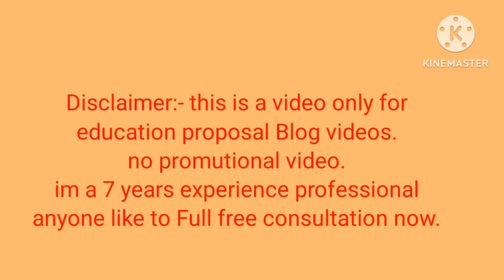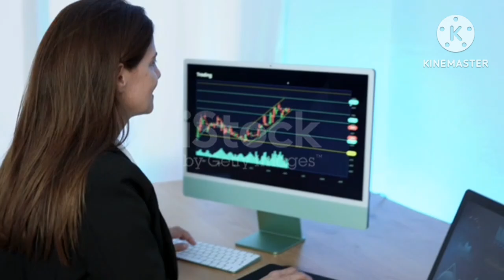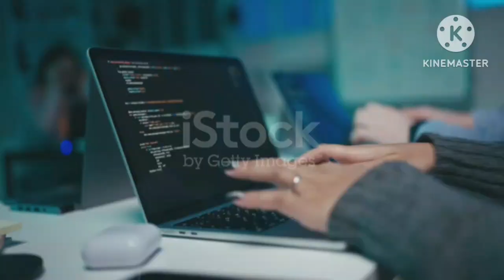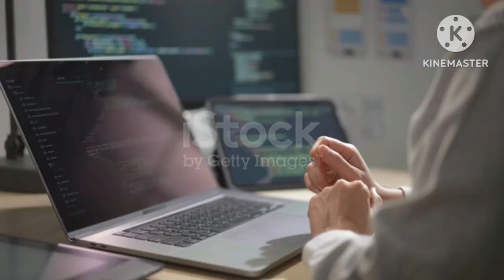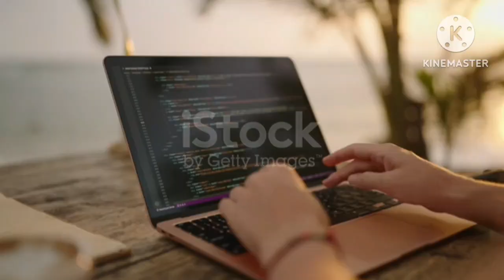Digital Marketing Agency in Guwahati 2025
### Title:
Digital Marketing Agency in Guwahati, Assam | Best Digital Marketing Company

### Subtitle:
Grow Your Business with Our Expert Digital Marketing Services in Guwahati, Assam

- Guwahati
- Assam
- SEO
- Social Media Marketing
- PPC
- Online Marketing
- Web Development
- Content Marketing
- Email Marketing
- Marketing Strategies

### Description:
Welcome to the leading digital marketing agency in Guwahati, Assam! 🚀

At [Your Agency Name], we specialize in providing comprehensive digital marketing solutions tailored to help your business grow online. Our services include SEO, social media marketing, PPC, content marketing, email marketing, and web development. With our expert team and proven strategies, we ensure your business reaches its full potential in the digital space.

- Expert Team with Years of Experience
- Customized Marketing Strategies
- Proven Track Record of Success
- Comprehensive Range of Services
- Dedicated Client Support

📍 **Our Services:**
1. **SEO (Search Engine Optimization):** Improve your website's ranking on search engines and attract more organic traffic.
2. **Social Media Marketing:** Engage with your audience on social media platforms and build a strong online presence.
3. **PPC (Pay-Per-Click):** Drive targeted traffic to your website through effective paid advertising campaigns.
4. **Content Marketing:** Create and distribute valuable content to attract and retain your target audience.
5. **Email Marketing:** Connect with your customers directly through personalized email campaigns.
6. **Web Development:** Develop a user-friendly and responsive website that showcases your brand.

Ready to take your business to the next level?

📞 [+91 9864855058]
🌐 [Digital marketing Ki duniya]